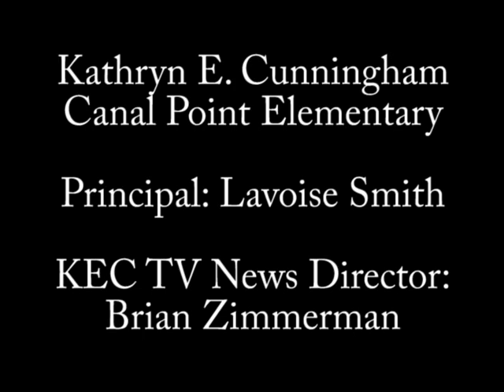KEC TV at 2010 Super Bowl Media Day - Part 2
Student reporters Damon Weaver & Anthony Bowie interviewed Reggie Bush,  Troy Evans, Marques Colsten, Jason Kyle, Zach, Strief, Randall Gay, Jonathan Vilma, and Jabari Greer.